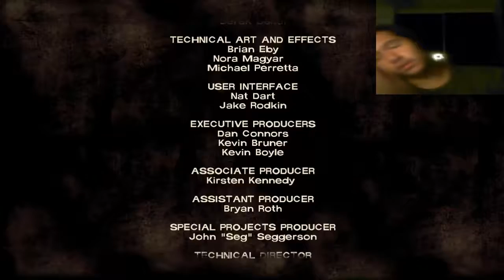The Walking Dead [Season one] Part 5 (STARVED FOR HELP) ENDING Lee Vs Andrew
"Starved For Help", retitled "Episode 2", is the second episode of Telltale Games' The Walking Dead: Season One.